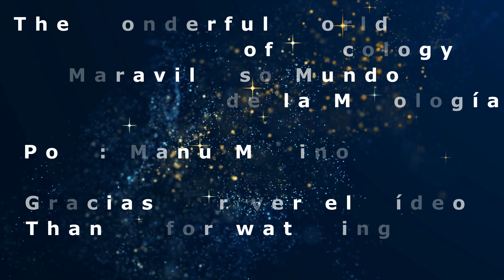Steccherinum bourdotii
Un hongo muy raro que me alegró el día al verlo en el entorno del Bolintxu,  con forma de abanico, formando grupos en troncos muertos principalmente de caducifolios, superficie afelpada de color blanquecino, cubierta por bandas concéntricas. En su superficie fértil podemos observar que tiene aguijones, su carne es coriácea no comestible
Steccherinum bourdotii  (Saliba & A. David)
Descripción:
- Cuerpo fructífero:  hasta 5 cm de ancho. Tiene forma semicircular o abanico. Forma pequeños grupos a lo largo de troncos en descomposición
 La superficie es pilosa o afelpada y presenta bandas concéntricas muy visibles de color blanquecino. El margen un poco curvado
La parte inferior es la fértil de tipo hydnoide presenta aguijones de hasta 2,5 mm de longitud de sección circular o un poco aplanada y de color rosa salmón
-Pie: No tiene
-Carne: Coriácea, rosada, sin olor ni sabor destacables.
-Comestibilidad: No comestible
-Hábitat: Principalmente crecen sobre troncos de caducifolios muertos
-Época: Pueden crecer durante todo el año si las condiciones lo permiten, pero su ciclo principal es en otoño. Permanecen durante muchos meses.
 -Lugar: Bilbao, País Vasco
- Confusiones: con Steccherinum ochraceum que crece de forma resupinada

English
A very rare mushroom that made my day when I saw it around Bolintxu. A fan-shaped fungus, forming groups on dead trunks mainly of deciduous trees, whitish plush surface, covered by concentric bands. On its fertile surface we can see that it has spines, its flesh is leathery and inedible.
Description:
- Fruiting body: up to 5 cm wide. It has a semicircular or fan shape. Forms small groups along decaying  trunks
The surface is hairy or plush and has very visible concentric bands of whitish color. The margin a little curved
The lower part is the fertile hydnoid type, with stingers up to 2.5 mm long, circular or slightly flattened in section, and salmon pink in color
-Stem: Does not have
-Flesh: Leathery, pink, without notable odor or flavor
-Edibility: Not edible
-Habitat: Mainly grow on dead deciduous trunks
-Season: They can grow throughout the year if conditions allow, but their main cycle is in autumn. They remain for many months.
-Place: Bilbao, Basque Country
- Confusions: with Steccherinum ochraceum that grows resupinated

Euskera
Oso onddo arraroa, Bolintxu inguruan ikustean pozten naizena, haizemaile itxurakoa, enbor hiletan taldeak osatuz. Gainazala zurixka da, banda zentrokidez estalia. Gainazal emankorrean eztenak dituela ikus dezakegu, eta okela koriazeo ez-jangarria duela.

Deutsch
Ein sehr seltener Pilz, der mir den Tag versüßte, als ich ihn in der Nähe von Bolintxu sah. Er war fächerförmig und bildete Gruppen auf abgestorbenen Stämmen. Er ist überwiegend laubabwerfend und hat eine weißliche, plüschige Oberfläche, die von konzentrischen Bändern bedeckt ist. Auf seiner fruchtbaren Oberfläche können wir sehen, dass er Stacheln hat, sein Fleisch ist ledrig und ungenießbar.

Français
Un champignon très rare qui a fait ma journée lorsque je l'ai vu autour de Bolintxu, en forme d'éventail, formant des groupes sur des troncs morts, principalement feuillus, avec une surface pelucheuse blanchâtre, recouverte de bandes concentriques. Sur sa surface fertile on peut voir qu'il a des dards, sa chair est coriace et non comestible.

Italiano
Un fungo molto raro che mi ha rallegrato la giornata quando l'ho visto nei dintorni di Bolintxu, a forma di ventaglio, formare gruppi su tronchi morti, prevalentemente decidui, con una superficie felpata biancastra, ricoperta da fasce concentriche. Sulla sua superficie fertile possiamo vedere che è dotato di pungiglione, la sua carne è coriacea e non commestibile.

Nederlands
Een zeer zeldzame paddenstoel die mijn dag goed maakte toen ik hem rond Bolintxu zag, waaiervormig, groepen vormend op dode stammen, voornamelijk bladverliezend, met een witachtig pluchen oppervlak, bedekt met concentrische banden. Op het vruchtbare oppervlak kunnen we zien dat het angels heeft, het vlees is leerachtig en oneetbaar.

Polski
Bardzo rzadki grzyb, który urzekł mnie, gdy go zobaczyłem w okolicach Bolintxu, w kształcie wachlarza, tworzący grupy na martwych pniach, głównie liściastych, z białawą pluszową powierzchnią, pokrytą koncentrycznymi paskami. Na jego żyznej powierzchni widać żądła, jego miąższ jest skórzasty i niejadalny.
Русский
Очень редкий гриб, который произвел на меня впечатление, когда я увидел его в районе Болинчу, веерообразный, образующий группы на мертвых стволах, в основном лиственных, с беловатой плюшевой поверхностью, покрытой концентрическими полосами. На его плодородной поверхности мы видим, что у него есть жала, мякоть кожистая и несъедобная.

日本語
非常に珍しいキノコで、ボリンチュの周りで扇状の形をしていて、主に落葉樹の枯れた幹にグループを形成しており、白っぽいふかふかの表面を持ち、同心円状の帯で覆われているのを見たときは、とても楽しかったです。 その肥沃な表面には針があり、肉は革のようで食べられないことがわかります。
한국인
Bolintxu 주변에서 볼 때 매우 희귀한 버섯으로, 부채꼴 모양으로 죽은 줄기에 그룹을 형성하며 주로 낙엽이며 동심원 띠로 덮여 있는 희끄무레한 표면을 가지고 있습니다. 비옥한 표면에는 독침이 있고 살은 가죽 같으며 먹을 수 없다는 것을 알 수 있습니다.